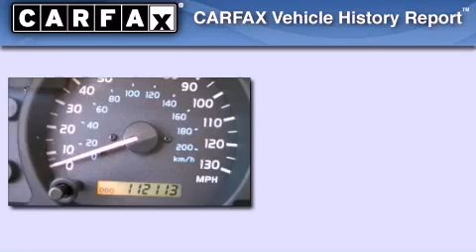2000 Toyota Land Cruiser Escondido CA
We are proud to present this 2000 Toyota Land Cruiser .

 Year : 2000

 Make : Toyota

 Model : Land Cruiser

 Engine : 4.7L 8 cyl.

 Trans . : Automatic

 Exterior : Natural White

 Miles : 112,113

 Interior : Beige

 5910 Mission Gorge Rd

 2000 Toyota Land Cruiser San Diego CA